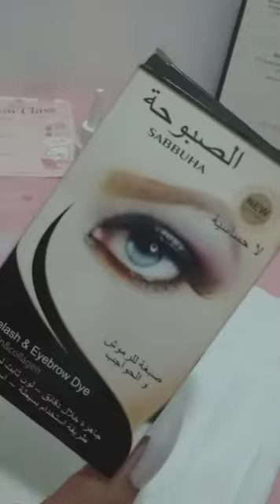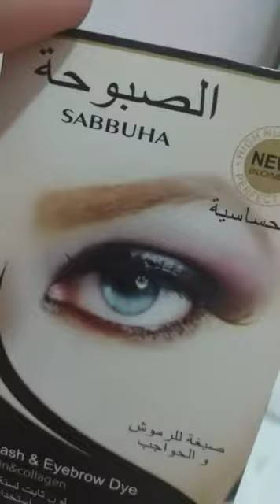PANGMATAGALANG MURANG PANGKILAY PART 2 beautyVlog#8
Sharing my DIY mura pero matagal mawalang kilay..ang eye brow dye or tint! Sa mga walang budget at nagiipon palamang at gustong makasave ng time sa tuwing lalabas ng bahay o papasok! Use this semi permanent eye brow dye! Ito po ay shared idea lamang mula po sa aking collections☺